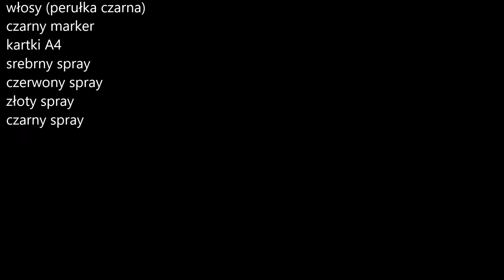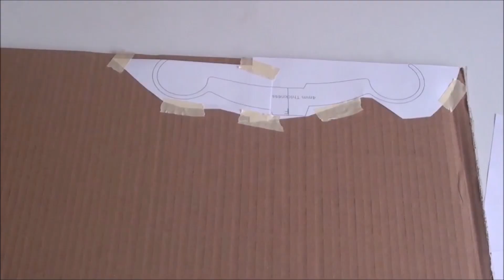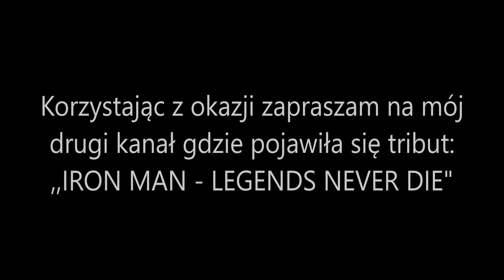Jak zrobić głowę Iron Mana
Film przedstawiać będzie jak zrobić głowę Iron Mana (zombie) z filmu ,,Spider Man Far From Home"